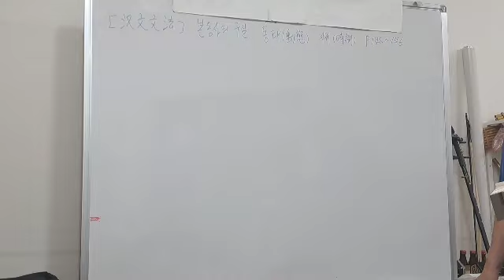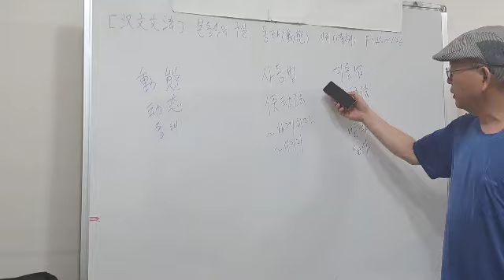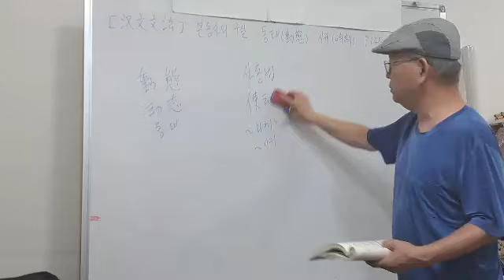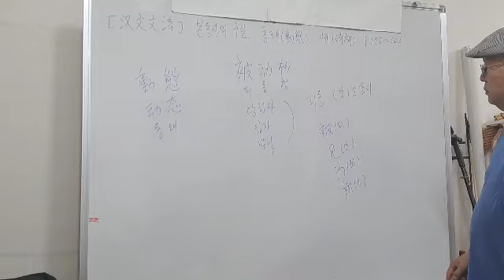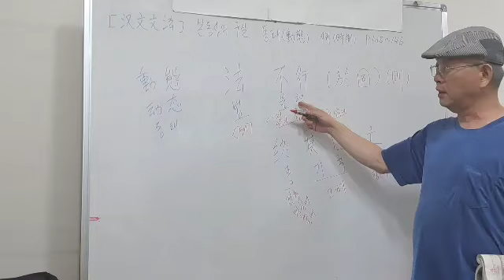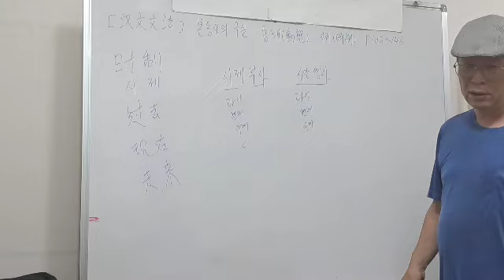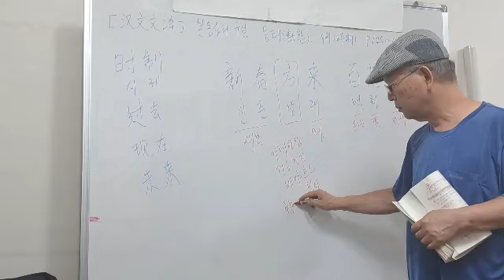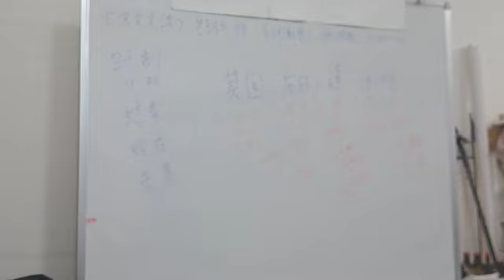한문문법[19]본동사의 구실.동태(動態),시제(時制)P145~146 [교재 : 박지홍, 박유리 저]